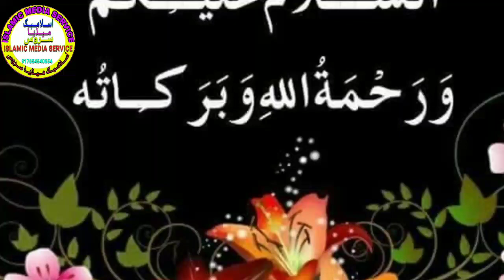الوداع Hazrat Molana Salim Qasmi 🌾🌾🌼 ke inteqaal par Padhi gayi Nazm | Darool uloom Deoband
Hazrat Molana Salim Qasmi ke inteqaal par Padhi gayi Nazm |

Deoband |
حضرت مولانا سالم قاسمی کے انتقال پر پڑھی گئی نظم |